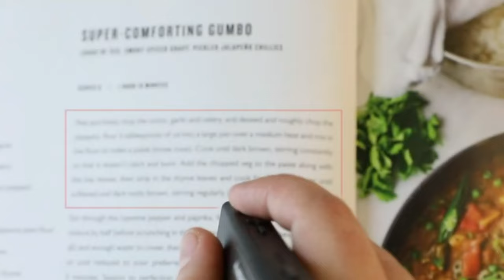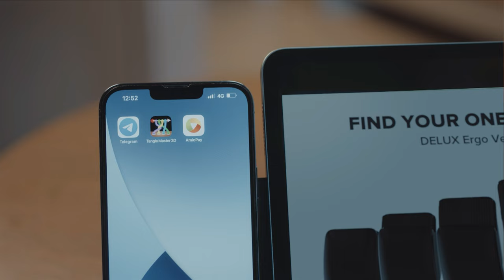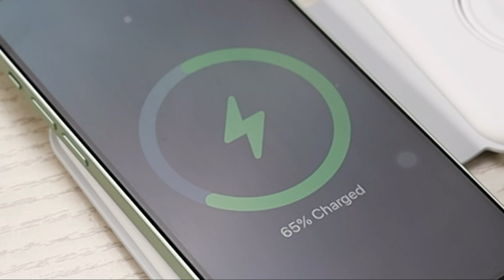5 CRAZIEST Tech Gadgets on Amazon that you will DEFINITELY ENJOY!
Discover The"5 CRAZIEST Tech Gadgets on Amazon that you will DEFINITELY ENJOY!"

HYDAWAY Collapsible Water Bottle
OrCam Read - Artificial Intelligence (AI)
DELUX Wireless Keyboard Mouse Combo with Protective Case
SOBRO - Smart Table
UCOMX Nano 3 in 1 Wireless Charger